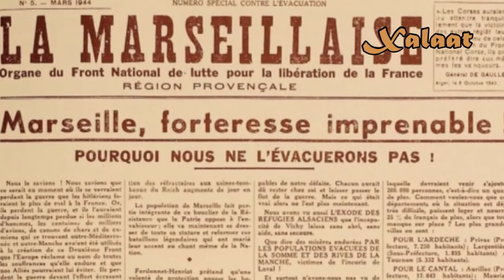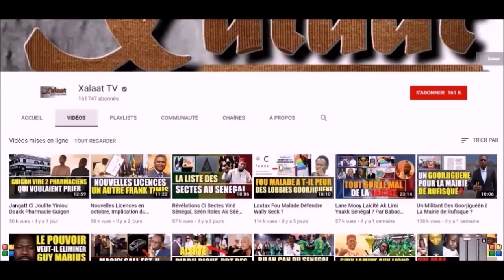Pape Diouf : Jaar-Jaari Jambaar - Enfance, galère, succès...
Cette vidéo revient largement sur le parcours de l'ancien président de l'Olympique de Marseille, Pape Diouf. Elle relate le destin d'un jeune homme qui, arrivé en France, devait effectuer le service militaire comme son père. Mais il a décidé d'emprunter un autre chemin qui lui a valu des honneurs et distinctions, particulièrement dans le domaine du sport.